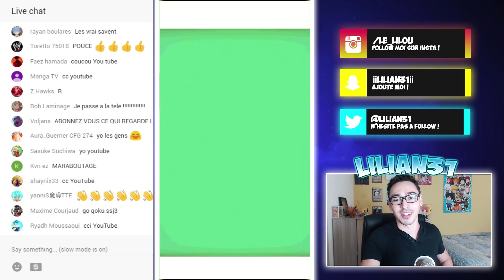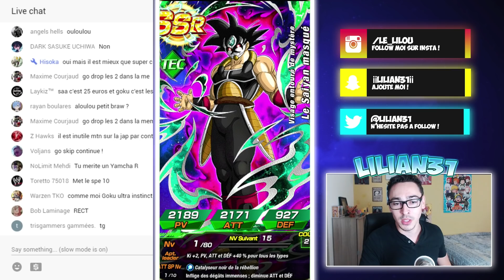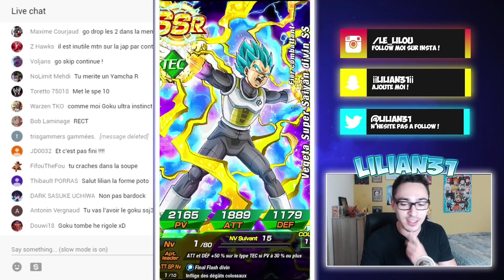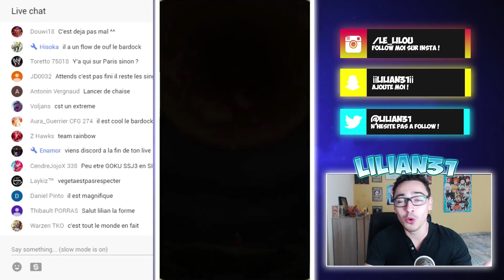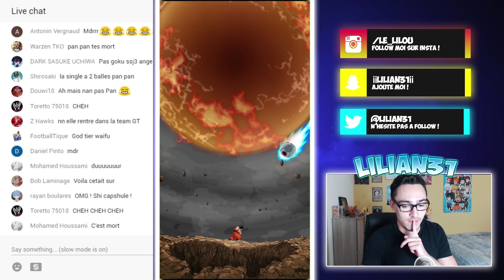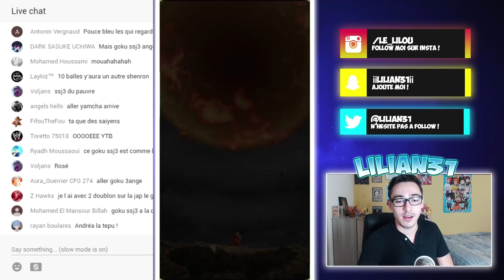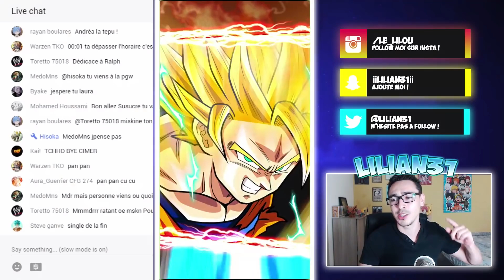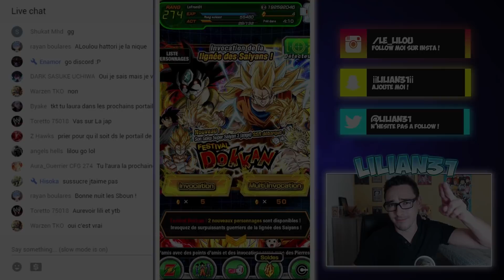INVOCATION LIVE DE GOKU ET BARDOCK TIME BREAKERS - DOKKAN BATTLE